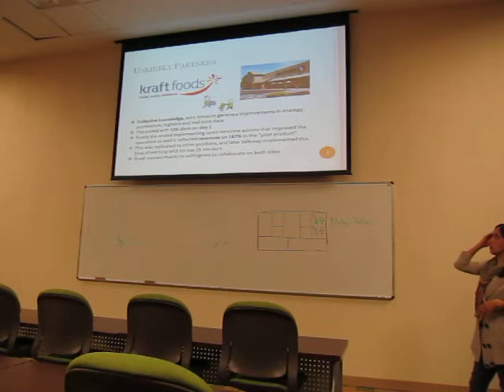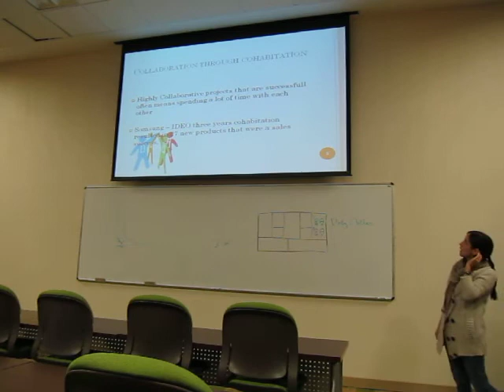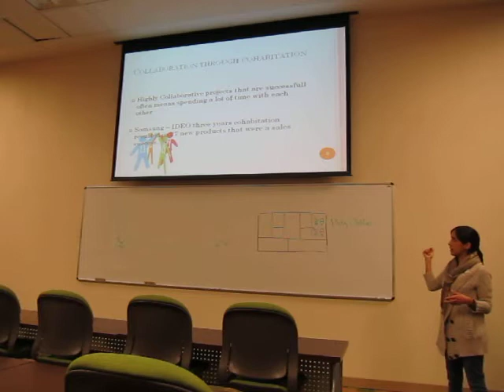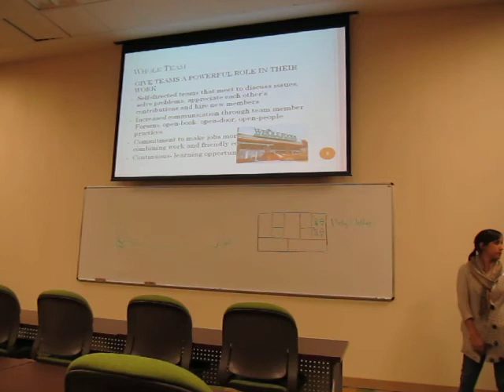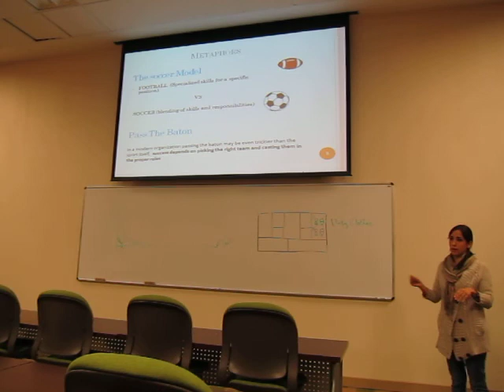MBA EA2013 - The Collaborator